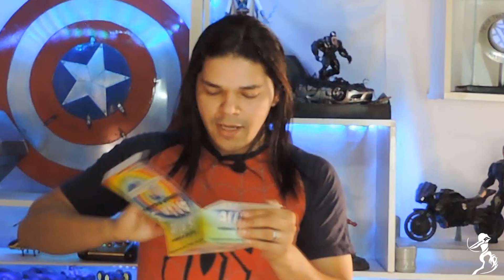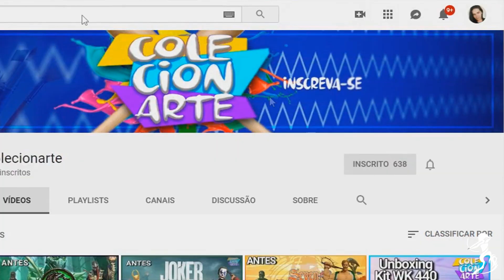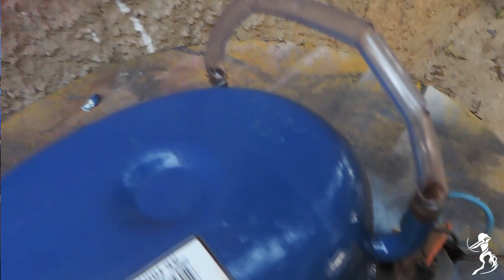AERÓGRAFO PROFISSIONAL + COMPRESSOR DE AR CASEIRO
Neste vídeo trago a vocês uma ferramenta muito útil para diversas áreas da pintura. além disso, trago também um compressor de ar feito em casa a partir de um motor de freezer.

PEÇO DESCULPAS CASO O DESFORQUE DO VÍDEO INCOMODE, FOI UM ERRO DE PROGRAMAÇÃO DA CÂMERA, AGRADEÇO A COMPREENSÃO.